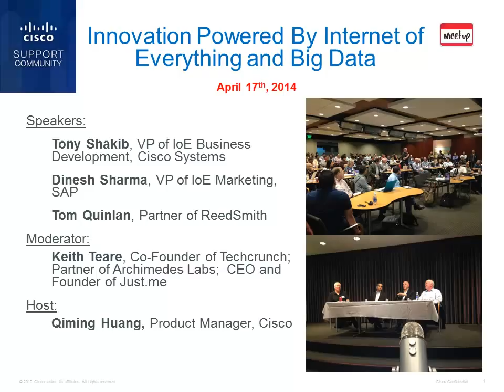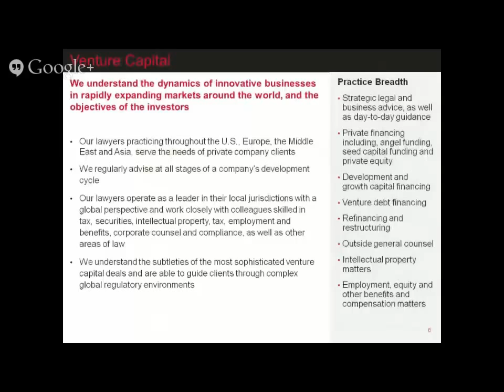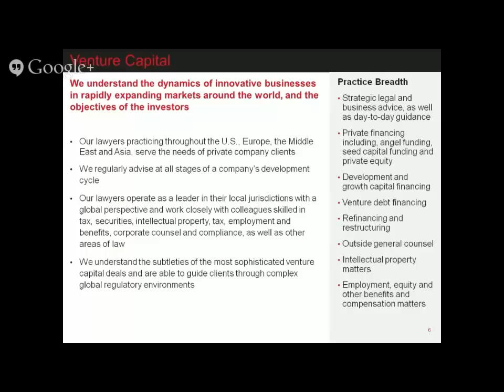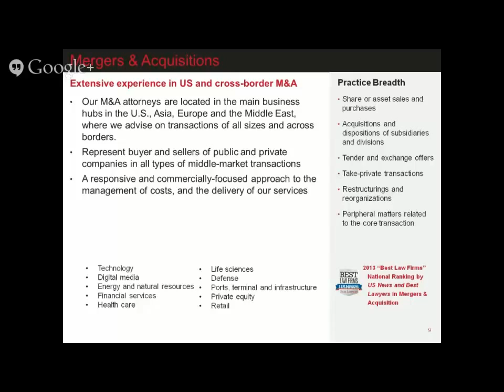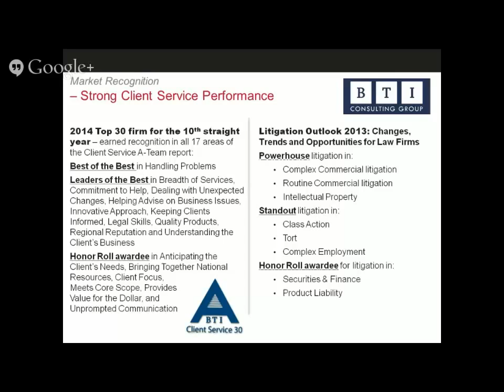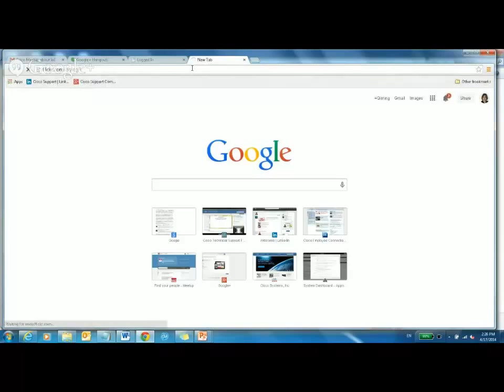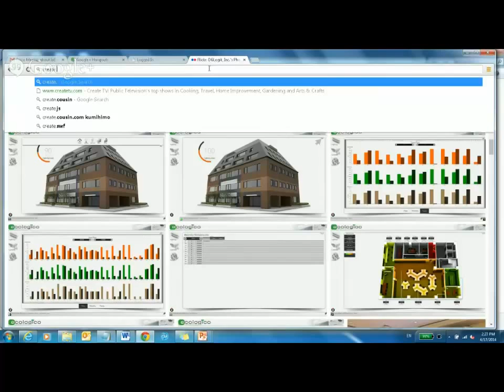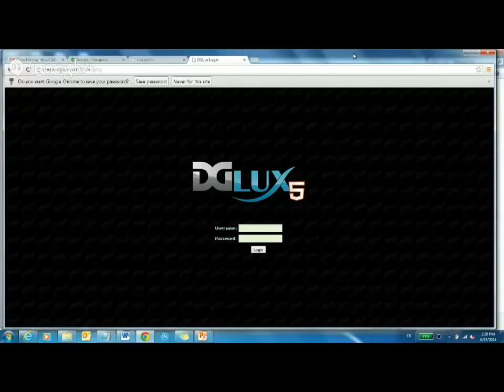Meetup: Innovation Powered By Internet of Everything and Big Data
This video is of the Cisco Support Community Meetup on Innovation Powered By Internet of Everything and Big Data held on April 17, 2014.Visit the Cisco Support Community events page to see upcoming events

Speakers:
Tony Shakib, VP of IoE Business Development, Cisco Systems
Dinesh Sharma, VP of IoE Marketing, SAP
Tom Quinlan, Partner of ReedSmith
Moderator:
Keith Teare, Co-Founder of Techcrunch; Partner of Archimedes Labs;  CEO and Founder of Just.me
Host:
Qiming Huang, Product Manager, Cisco